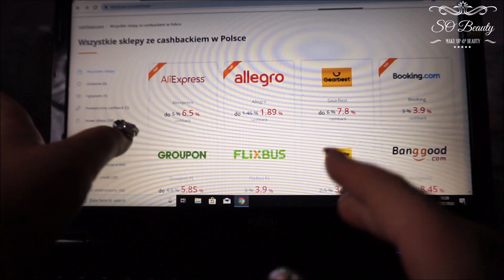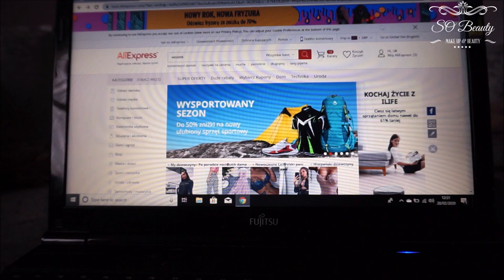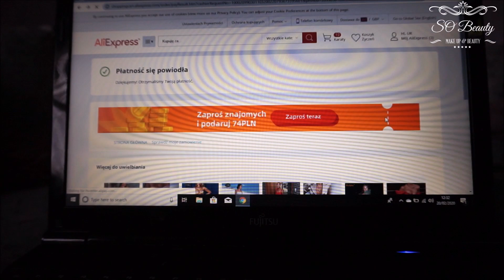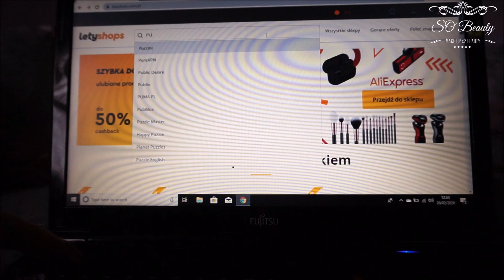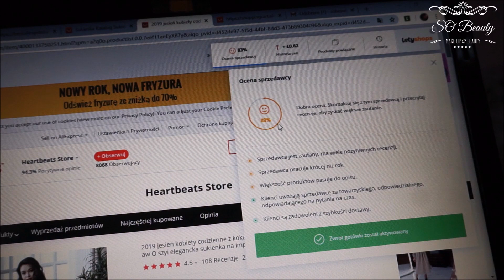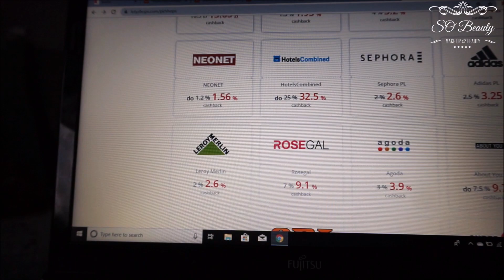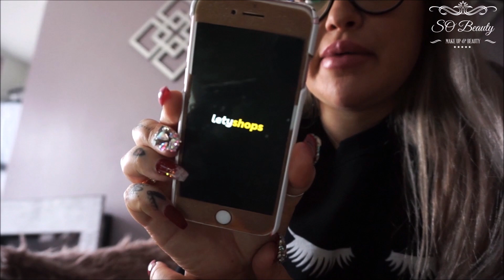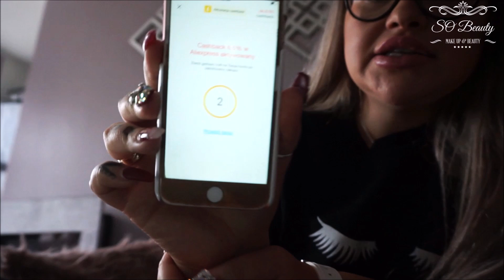JAK OSZCZEDZAM KASE NA LUXUSOWE RZECZY??